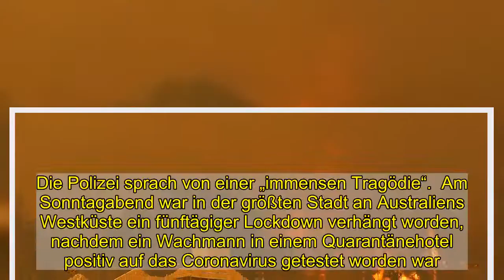Perth/Australien: Waldbrand zerstört Dutzende Häuser - WELT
Anzeige    Mitten in einem neuen Kurzzeit-Lockdown ist in der australischen Stadt Perth jetzt auch noch ein Waldbrand außer Kontrolle geraten. Dutzende Wohnhäuser am östlichen Stadtrand wurden bereits zerstört, wie die Behörden am Dienstag mitteilten. Etliche Menschen mussten fliehen. Die Feuerwehr rechnete damit, Hunderte Evakuierte in Notunterkünften unterbringen zu müssen.  Ob es auch Opfer gegeben habe, werde derzeit noch geprüft, zitierte das Portal den Premierminister von Western Australia, Mark McGowan. Es handele sich um eine „extrem besorgniserregende und ernste Situation“.  Heiße Winde hatten die Flammen in der Nacht angefacht, viele Anwohner wurden von Sirenen aufgeweckt. „Wir sind gegen drei Uhr auf unseren Balkon gegangen und konnten das Feuer hinter dem Hügel sehen“, sagte eine Frau aus dem Vorort The Vines im Sender ABC.   Anzeige    Am Dienstag standen nach Angaben der Feuerwehr schon 7000 Hektar Land in Flammen. Wie Bürgermeister Kevin Bailey bei ABC sagte, wurden mindestens 30 Häuser beschädigt. Ein Feuerwehrmann sei wegen einer Rauchvergiftung ins Krankenhaus gekommen. Feuerwehrchef Craig Waters warnte, das Feuer sei „unberechenbar“. Am Dienstag wurden in Perth Temperaturen von bis zu 37 Grad Celsius erwartet.  Mehr als 300 Feuerwehrleute kämpften gegen das Feuer. Die Polizei sprach von einer „immensen Tragödie“.  Am Sonntagabend war in der größten Stadt an Australiens Westküste ein fünftägiger Lockdown verhängt worden, nachdem ein Wachmann in einem Quarantänehotel positiv auf das Coronavirus getestet worden war. Er steckte sich vermutlich in dem Hotel bei einem Reiserückkehrer an, der mit der ansteckenderen Coronavirus-Variante aus Großbritannien infiziert war. Alle Einwohner von Perth müssen nun bis auf wenige Ausnahmen zu Hause zu bleiben.   Anzeige    Regierungschef McGowan sagte, der Bundesstaat habe nun mit „zwei verschiedenen Notlagen“ zu kämpfen: einem „gefährlichen“ Feuer und dem Corona-Lockdown.  Australien ist bislang vergleichsweise gut durch die Corona-Krise gekommen – vor allem auch wegen seiner strengen Auflagen. Vor drei Wochen war schon in der Stadt Brisbane an der Ostküste nach einem einzigen Ansteckungsfall ein kurzer Lockdown verhängt worden.